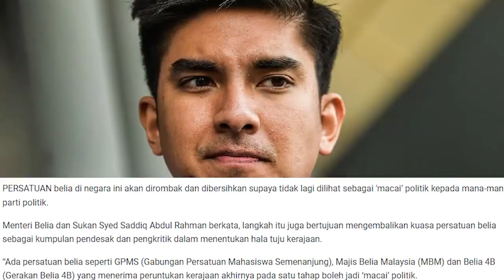Menteri PH Yang Tak Cerdik